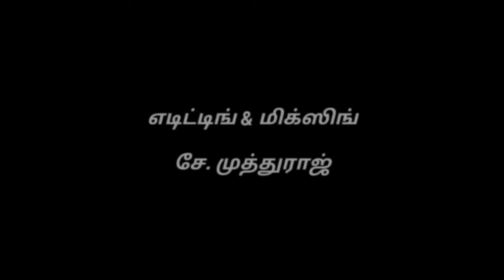Jan 21 | தோழர் லெனின் நினைவுதினம் | தினம் ஒரு தினம் | படைப்பு